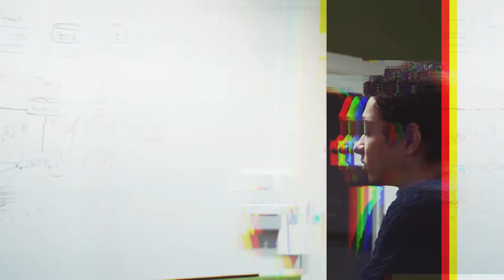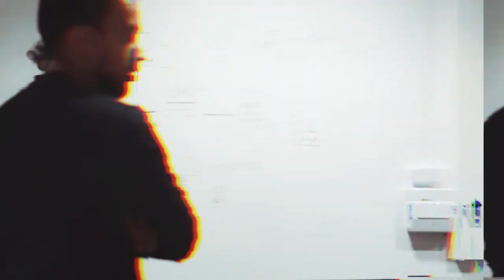Cybersécurité en IUT Réseaux et Télécoms